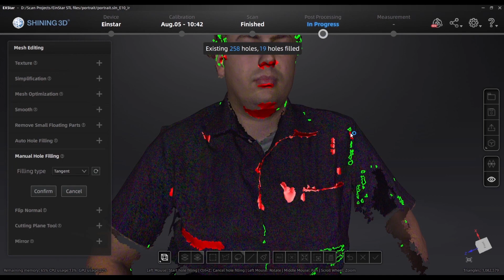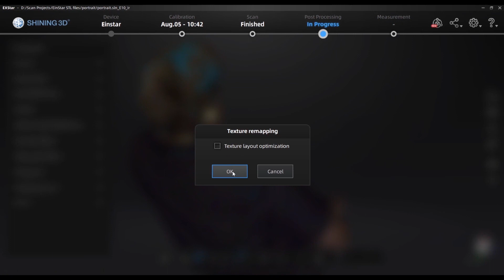Einstar 3D scan - human portrait and full body color scan - Afinia 3D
We are demonstrating the human portrait and full body 3D scanning of the Einstar 3D scanner from Shining 3D.  The Einstar is very affordable and easy to use.